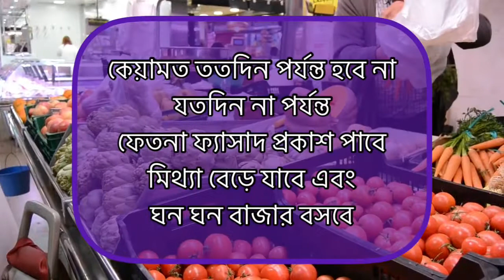কিয়ামতের ছোট আলামত - ঘন ঘন বাজার বসা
কিয়ামতের আলামত সিরিজের বিভিন্ন ভিডিও দেখতে আমাদের চ্যানেলএর সাথেই থাকুন